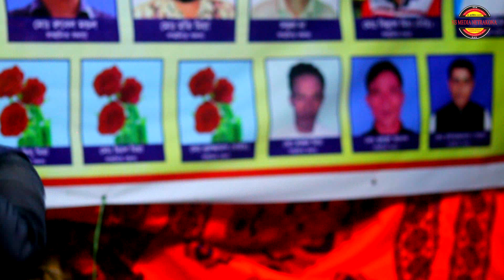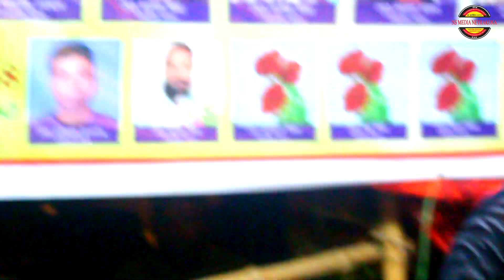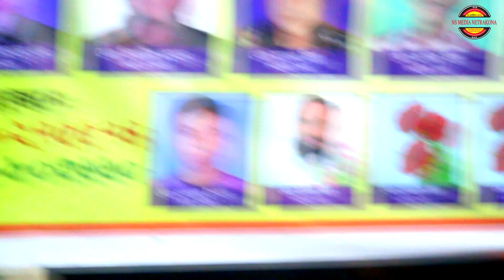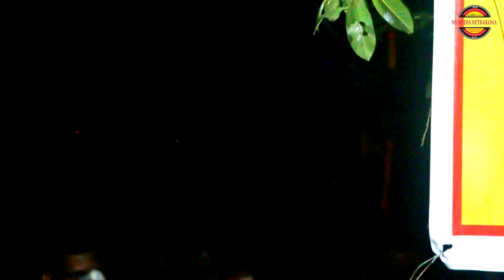শ্যাম কালিয়ার প্রেম আগুনে আমি পুড়ে হইলাম কালা রে || উর্মি সরকার || Urmi sarkar || ns media netrokona